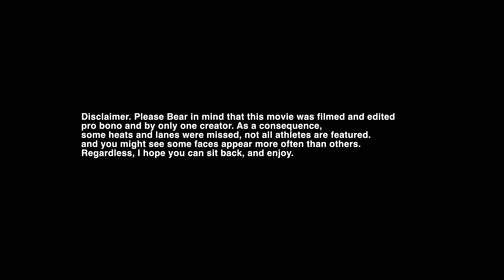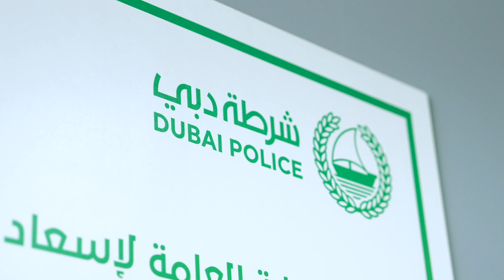DUBAI FITNESS CHAMPIONSHIP 2023